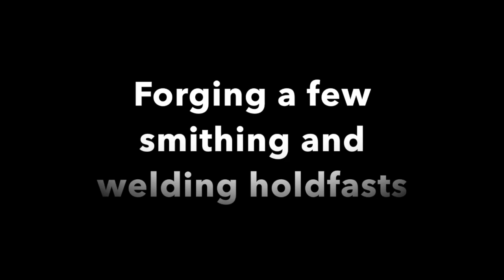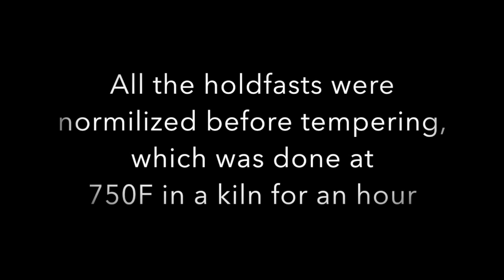Forging Hold Fasts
I am a novice smith and that is being generous.  I do like to forge though and it is awesome when I get a little time to make things for myself.  This short film details a couple of the different types of hold fasts that recently made at the Pratt Center for Fine Arts forge in Seattle.  There are other things that I made at the same time, but  I will be saving them for future videos because they are either part of a piece of furniture I am building or they were done as a gift for someone that may see these video before Christmas...